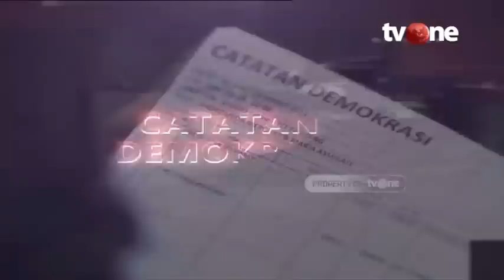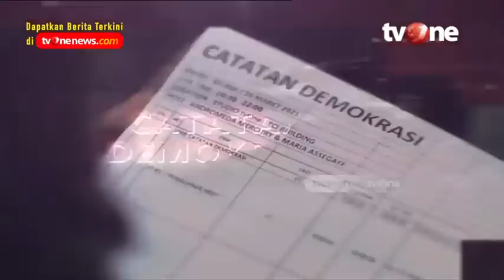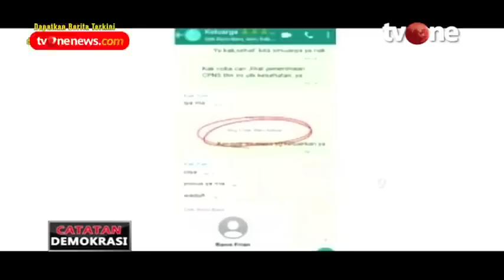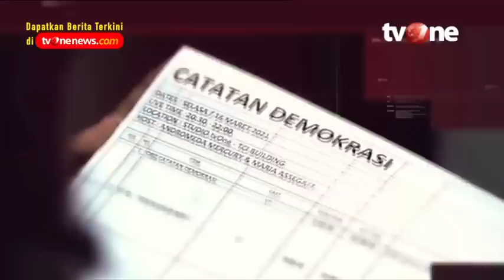Catatan Demokrasi tvOne_Kesaksian Baru Mematahkan Skenario Sambo | Dipersembahkan oleh Sarung BHS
Kesaksian demi kesaksian perlahan membongkar skenario menutupi kejahatan. Kemarin, kali pertama 3 serangkai terdakwa pembunuhan Yosua dipertemukan di persidangan.

Ada apa pula di balik hangatnya pelukan asisten rumah tangga dan majikan?

Saksikan Catatan Demokrasi: “Kesaksian Baru Mematahkan Skenario Sambo?” live setiap Selasa pukul 20.00 WIB di tvOne.